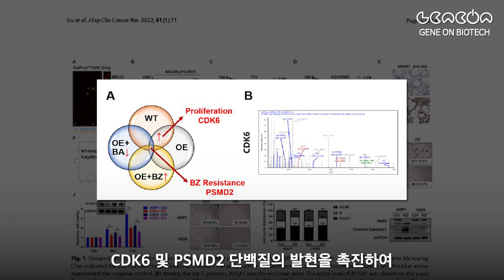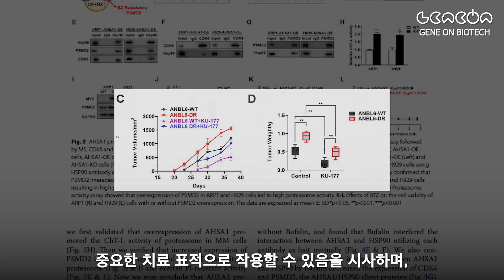[연구 소개] 다발성 골수종에서 세포 증식 및 프로테아좀 억제제 저항성을 촉진하는 AHSA1의 역할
이번 영상에서는 다발성 골수종(MM)에서 AHSA1 단백질이 세포 증식과 프로테아좀 억제제(PI) 저항성을 촉진하는 역할에 대해 살펴봅시다.

AHSA1 억제제로서 부팔린 및 KU-177의 항암 효과를 연구한 결과를 알아볼까요?